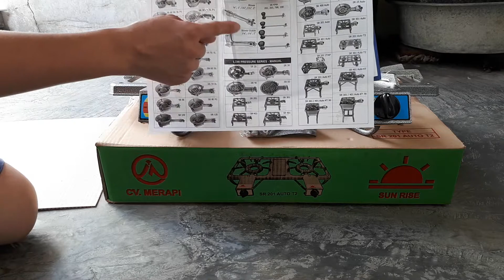Kompor Terang Bulan Merk Sunrise SR 201 AUTO T2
😁READY STOCK KAK 😁

Paketan Kompor Tekanan Rendah Untuk Terang bulan Harga Kaki lima hanya kali dapatkan di @kitchen_zaman_now

1 pcs Kompor Sunrise Tipe SR 201 AUTO T2 api 1000 2 kompor jadi satu cocok untuk masakan yang tidak membutuhkan api besar

Yuk jangan lewatkan promo menarik hanya di @kitchen_zaman_now . Kami juga menjual berbagai produk alat dapur,rumah tangga dan mesin industri.

Dijamin harga miring bangettt sesurabaya.

• ■ YOUTUBE CHANNEL : kitchen zaman now 📽
• ■ Picture by : @stv_enzz 📸📸📸.
• ■ Follow IG : @kitchen_zaman_now 🔪🥄🍴. 🙏🙏🙏🙏 😁😁😁😁 🙏🙏🙏🙏 • Toko online kami sudah terpecaya dalam berbagai pembelian alat dapur,rumah tangga dan mesin home industri. • Melayani cod area surabaya atau menggunakan jasa gojek

Jika minat dengan produk kami bisa langsung japri (DM). Menjual berbagai macam alat dapur,rumah tangga dan mesin home industri. masalah harga murah meriah bisa nego gan.